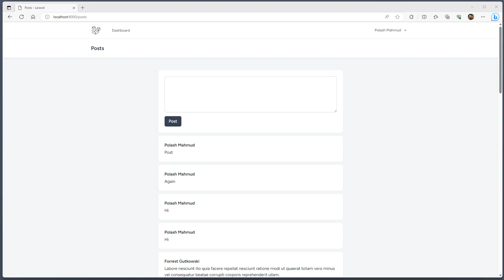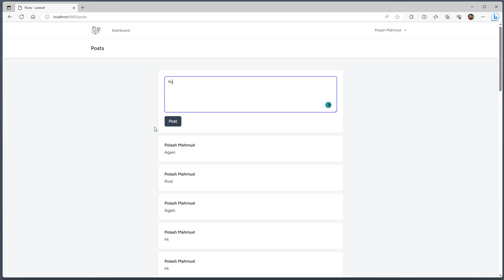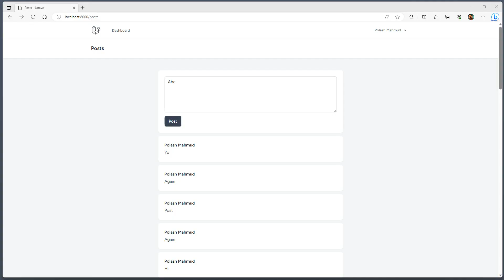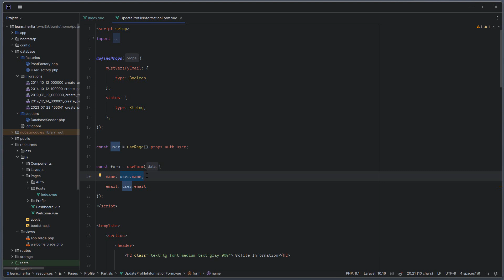09. Resetting forms (Learn Inertia)